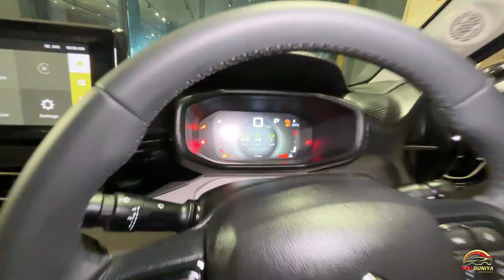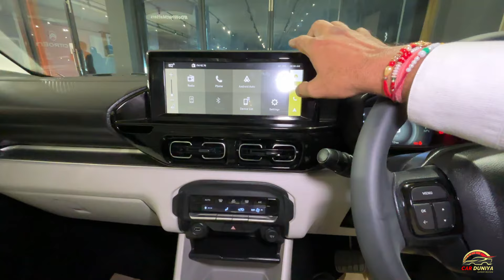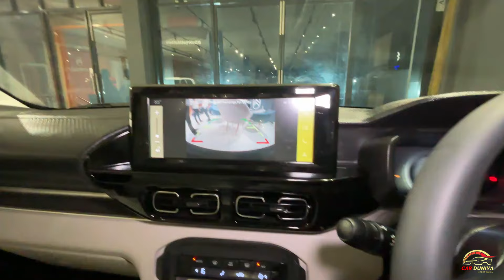Kya Khaas hai Automatic Transmission me - CITROEN BASALT MAX AUTOMATIC REVIEW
Dosto Citroen ki Premium deaign wali Citroen Basalt ke top variant Max Ke Auto Transmission ke khaas baat ko janiye iss video me…

Citreon Basalt Price:

You NA 5MT
Ex Showroom Rs.799000/-
On Road Rs.920630/-

Plus NA 5MT
Ex Showroom Rs.999000/-
On Road Rs.1144630/-

Plus Turbo 6MT
Ex Showroom Rs.1149000/-
On Road Rs.1347100/-

Plus Turbo 6AT
Ex Showroom Rs.1279000/-
On Road Rs.1496600/-

Max Turbo 6MT
Ex Showroom Rs.1228000/-
On Road Rs.1437950/-

Max Turbo 6AT
Ex Showroom Rs.1362000/-
On Road Rs.1592050/-

For Buying Citroen Cars Contact
La Maison Citroen
84/54 GT Road Jareeb Chowki.Kanpur
Mobile:
Mr. Aditya Gupta